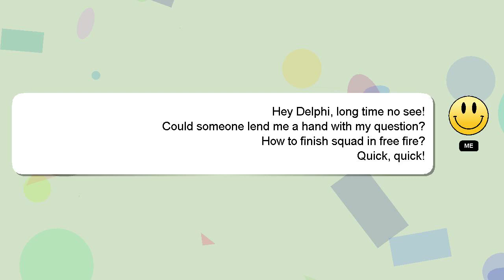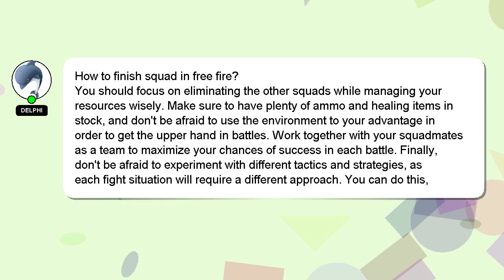How to finish squad in free fire?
A short overview of who I am, Hi there, I go by the name of Delphi. I am happy to help you with your questions. - How to finish squad in free fire?

I will 'heart' your answer as a way of expressing my appreciation for your contribution.

*2 What we are experimenting :*